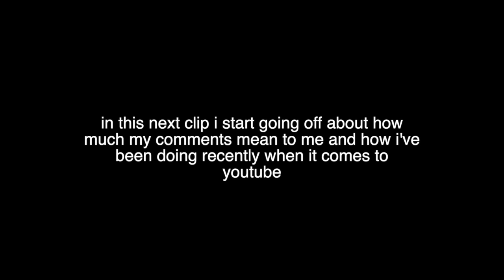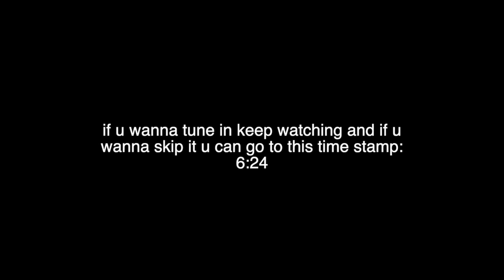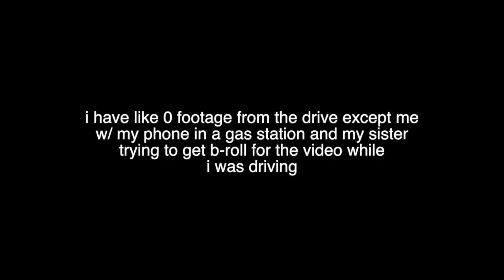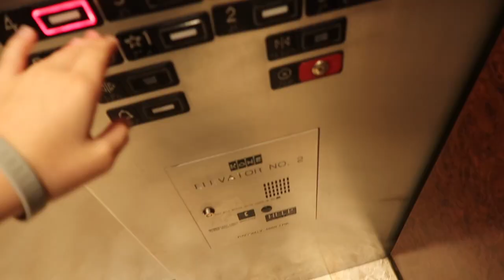another another BEACH ROAD TRIP [vol.3]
☆ hi GUYS! ☆ i've tried and failed to upload this video twice now so i hope and pray that this time works and i won't have to sit next to my mac for another 4 hours waiting for it to upload to 50% and then say "process abandoned" again :))) in this video i drive to the beach with my mom and my sister (they made me drive the whole way and my back hurt a lot so thx) and then i got sunburned the first day and didn't know how to finish the video lol. if u enjoyed at least a little bit of this video feel free to give it a like or a comment (subscribing is an option too just sayin) and i'll see u guys rly soon! ciao

"there are times for creating and times for becoming the person who will create the next thing"

i hope you enjoy! p.s.
☆ filmed on my canon g7x mark ii
☆ edited with final cut pro x
☆ 16!